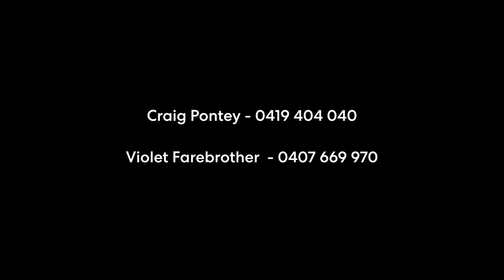1 Fernleigh Gardens, Rose Bay